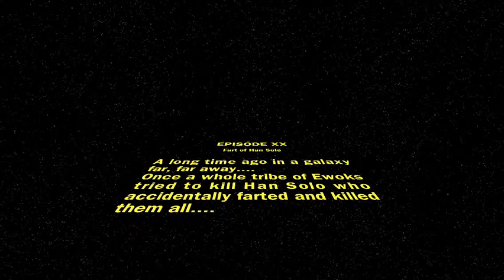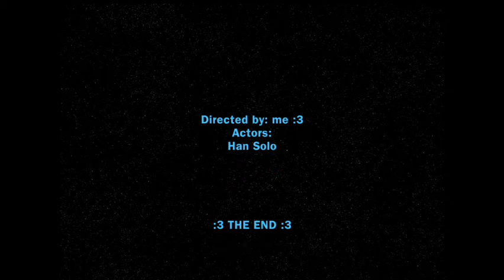Han Solo kills ewoks with fart